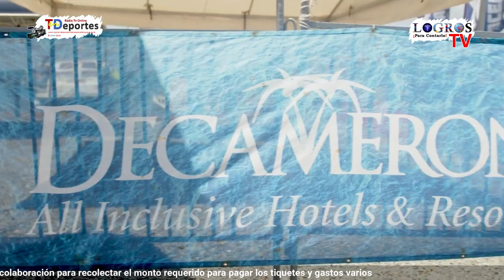Roberto Carlos Hernández, Nadador Competencias De Piscina y Agua Abiertas.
En entrevista con el Periodista "Carlos Alberto Tabares Maya" El Deportista de competencias de Aguas Abiertas: Roberto Carlos Hernández, nos comenta sobre su hazaña en el Archipiélago de San Andrés, Providencia y Santa Catalina Islas COL - Somos 2 deportistas Valle Caucanos Johanna Sánchez y Roberto Carlos Hernández viviendo en Cali, quienes en el OCEANMAN San Andrés Logramos clasificar a la final mundial del Oceanman en Tailandia-Phuket, en las categoria 2K y 5K respectivamente. Solicitamos su colaboración para recolectar el monto requerido para pagar los tiquetes y gastos varios.

VIAJE A TAILANDIA. PARTICIPACION EN LA FINAL MUNDIAL DEL OCEANMAN.
Recompensas:
1 - Terapia Reiki: Participar en la rifa de una Terapia Reiki con @Uniki.reiki Se rifara el 01 de Noviembre de 2023
2 - Cupo para curso de Freediving en Cali: Podrás aprender apnea con uno de los mejores club de Cali

Journalist and Digital Communicator APi / Especialización en Contenidos Digitales UTADEO, Comunicador en Entornos Digitales (CPVC), Global Investigative Journalism Network, IJNet RED INTERNACIONAL DE PERIODISTAS, Reportero Gráfico, Camarógrafo, Corresponsal, Director Medios: Red Global Press USA/COL (RGPRTv), Todo En Deportes Internacional (TDeportes), Atletismo Mundial "Al Día" (ATMundial).